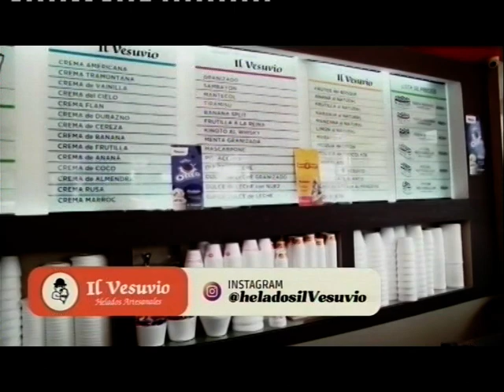NOTICIAS DE LA REGIÓN 20-12-23